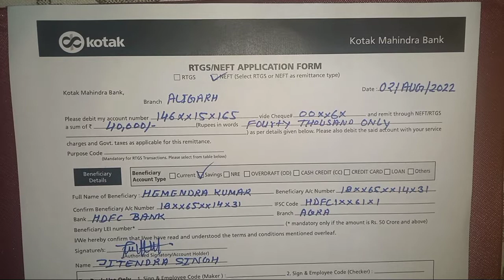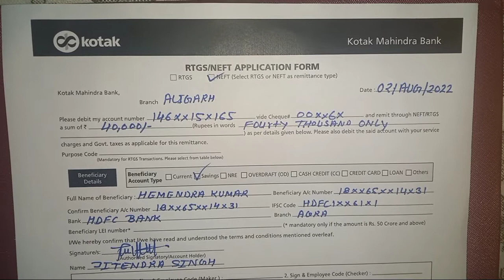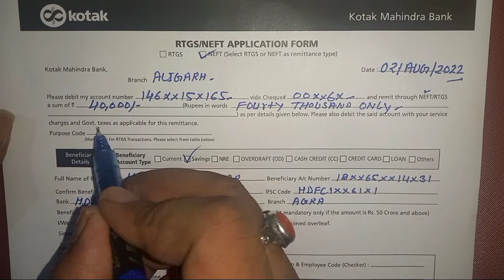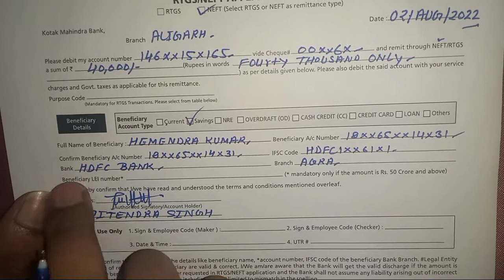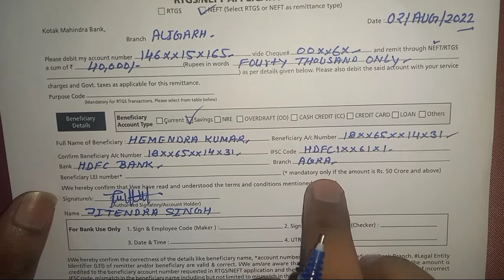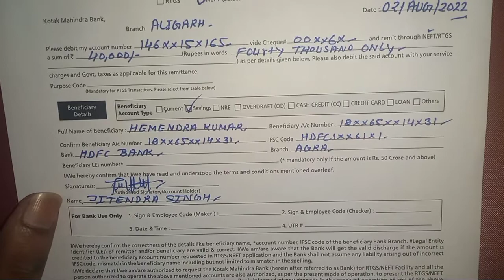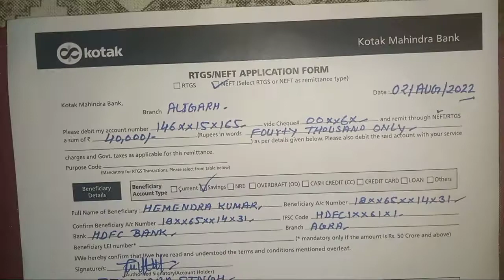Kotak mahindra RTGS/NEFT का फॉर्म कैसे भरे/How to fill RTGS/NEFT Form on kotak mahindra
kotak mahindra rtgs#neft#fundtransfer#bank transfer#money transfer#bank to bank transfer bank#Bank form#payment#